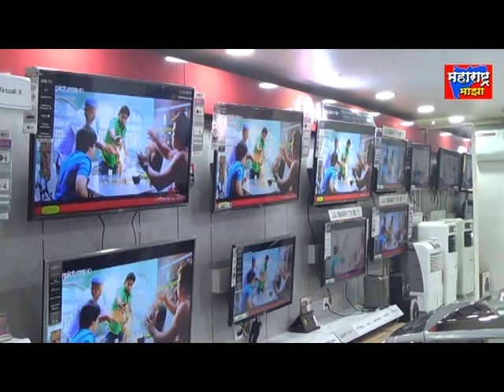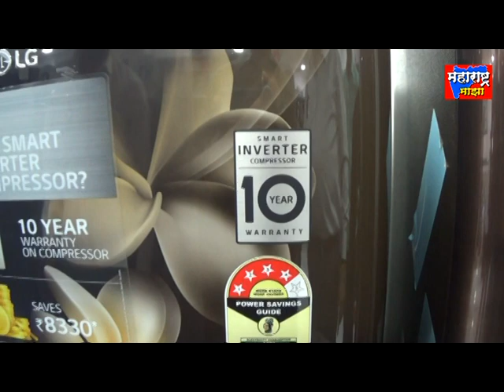शहापुरमधील टेंभे गावात हवेत फिरणाऱ्या पक्षांचा मृत्यू, कारण अस्पष्ट